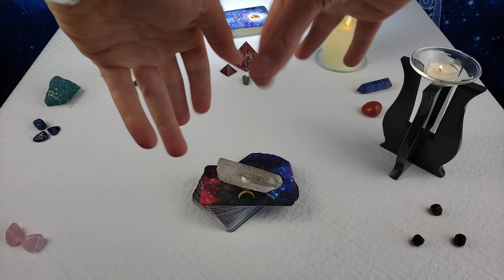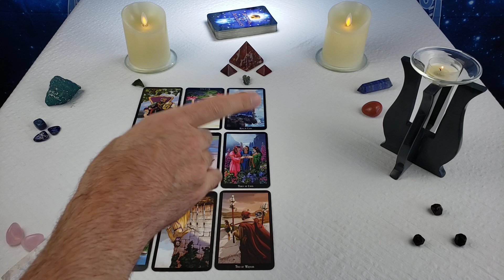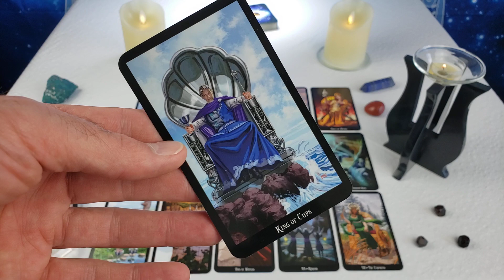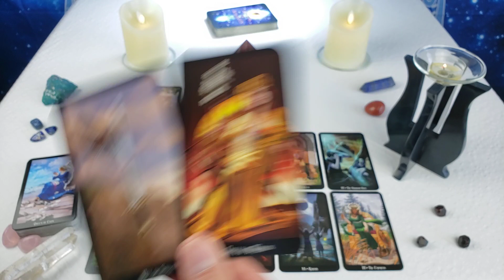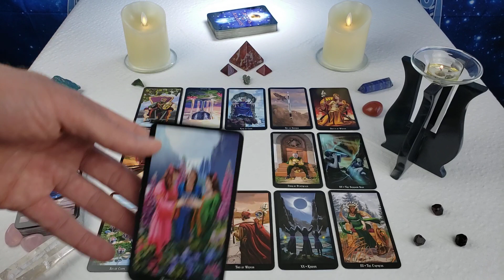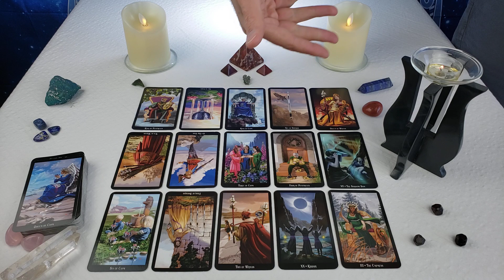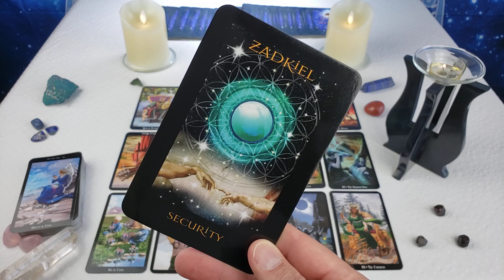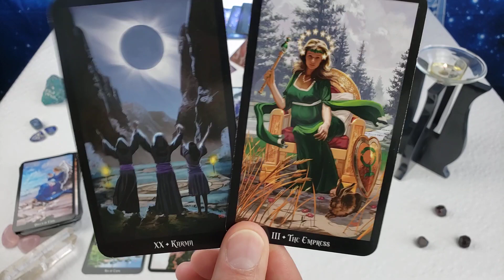Twin Flames: DF & DM Yin Yang 🤯 Messages From Divine Feminine 08/16 - 08/22 2020